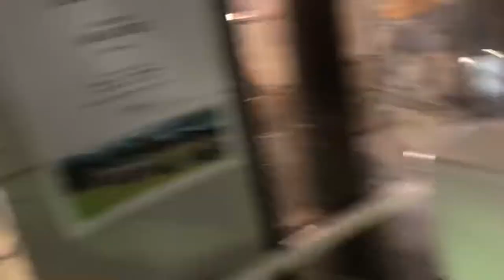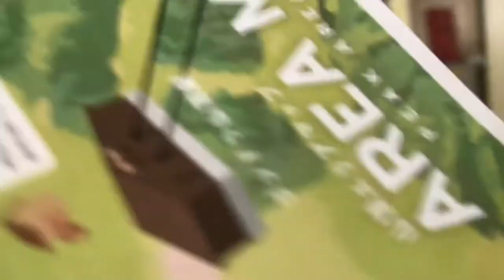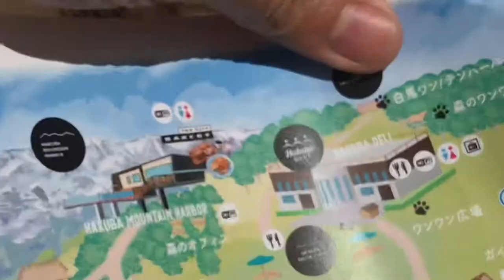Iwatake Gondola Lift ( cable car )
Mount Hakuba Nagano